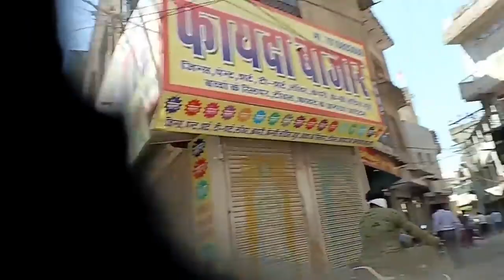Jodhpur Ghas Mandi / Ghanta ghar /Biggest Red Light Area Rajasthan /Gb.road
dress - Ghas mandi , Near ghanta ghar , Jodhour , Rajasthan CAREFULLY THERE ARE FRAUDS HERE WATCHED IT THAN YOU WILL BE KNOW .